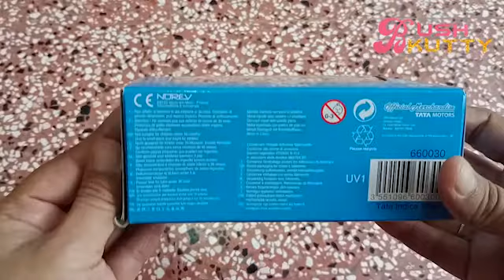TATA Indica Vista| Diecast scale model car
ATA  Indica Vista| Diecast scale model car
cars diecastcar tata car
Hello guys in this video i unbox and tested a  TATA Indica Vista car for kids.. I hope you like the video.